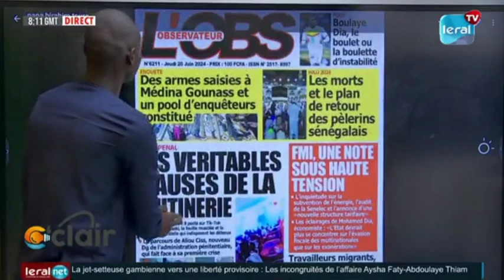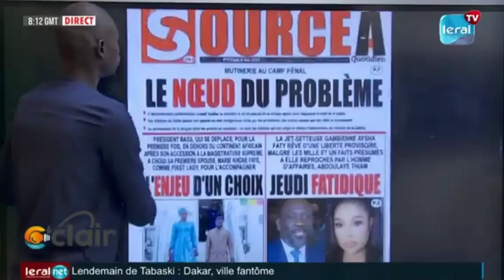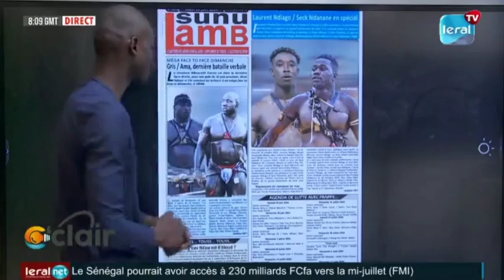Revue de presse leral TV antenne